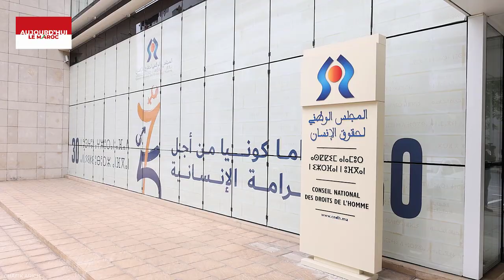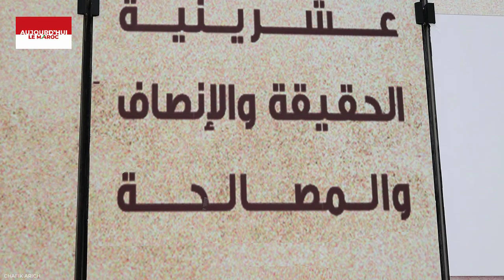Arrêt sur images des moments forts de l'Instance Equité et Réconciliation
Le Conseil national des Droits de l’Hommes (CNDH) a consacré une exposition de photos inédites au sein de son siège à Rabat pour les 20 ans de la mise en place de l'Instance Equité et Réconciliation (IER). Témoignage en vidéo de Moussaddak Abdelhak, Coordonnateur du Comité de suivi des recommandations de l'IER.
Reportage Chafik Arich